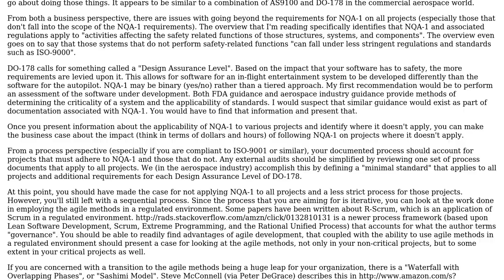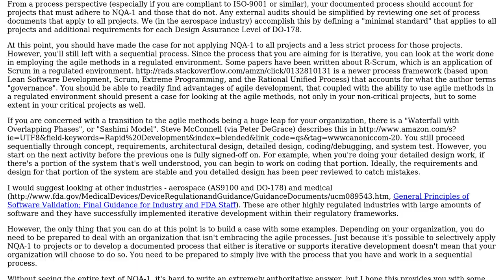Software Engineering: Less strict separation of design and implementation phases for our domain